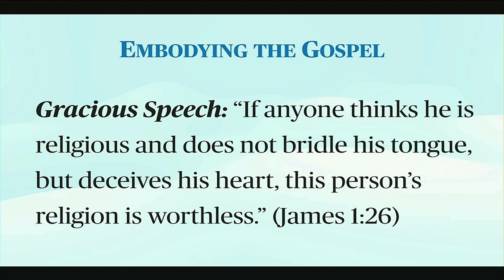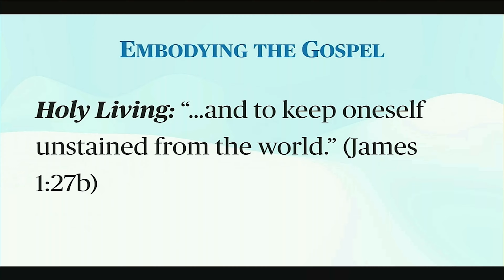3.26.2023-Mike Phay-The Gospel Embodied: Holy Living